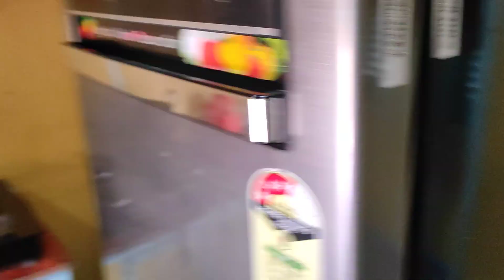Camping Coach for Track Machine Department TMC Railway Group D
rrc prayagraj
rrc prayagraj panel
rrc allahabad
rrc prayagraj joining letter
rrc group d
rrc prayagraj joining letter group d
group d latest update
rrb allahabad group d new update
character certificate
Identity certificate
rrc prayagraj
rrc
rrc group d
railway group d joining letter
group d
rrc group d
Rrc prayagraj panel information
Rrc prayagraj panel kab tak ka aya Prayagraj ka panel analysis
Rrc prayagraj 2nd panel kab tak ayega
Rrc prayagraj joining update Group d Panel kab ayega
Railway group d joining kab tak Group d 2023 joining kab hogi
Railway Group d 2023 joining kab
railway group d panel list 2023
Rrc group d joining 2023
Rrc allahabad joining 2023
Rrc prayagraj joining kab hogi
Railway group d waiting list Railway level1 joining letter
Group d rojgar melakab lagega
Group d rojgar mela
Railway joining letter kab
Railway joining letter update
railwaylevel1 panel2023
railway group d result 2022 all zone
railway group d result 2022 allahabad zone
railway group d salary
group d joining